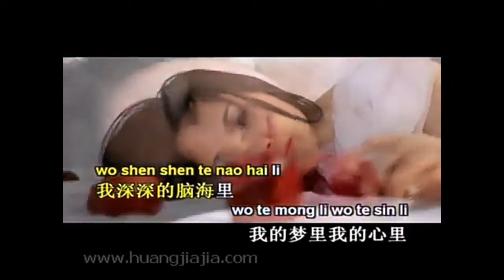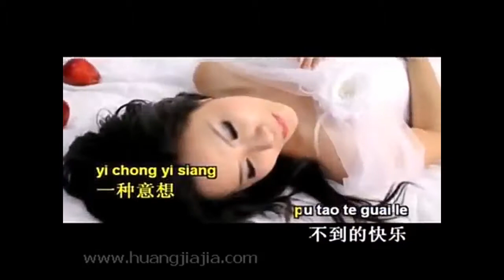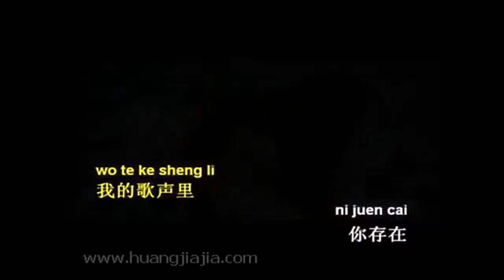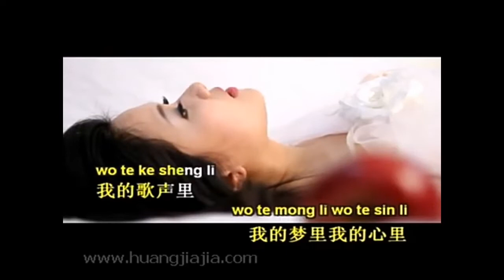我的歌声里 (WO DE GE SHENG LI) - KARAOKE NO VOCAL